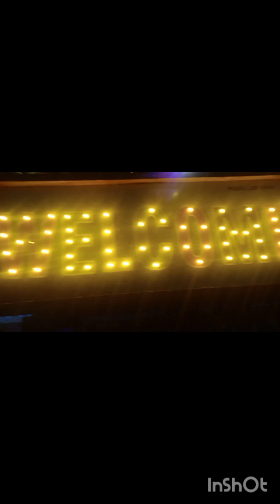തമിഴ്നാട്ടിലേക്ക്... PART-2 Tamil Nadu... Ashly Ameya little world